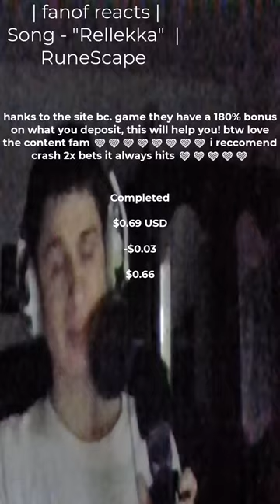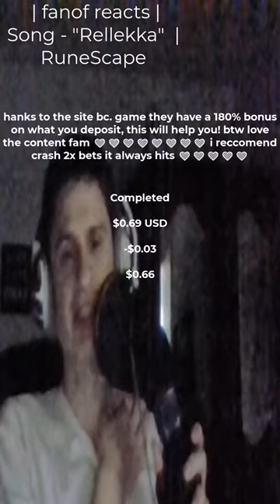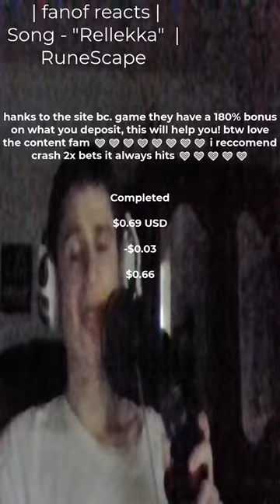"thanks to the site bc. game they have a 180% bonus on what you deposit, this will help you! b..."